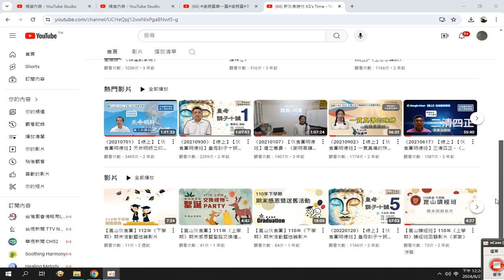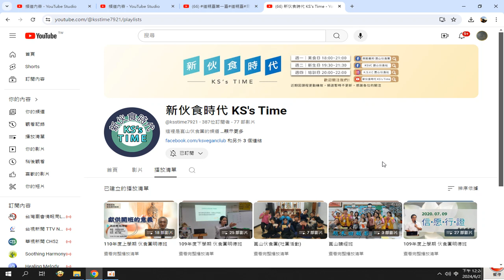錄製 2024 06 21#分享#新伙食時代 KS's Time YouTube